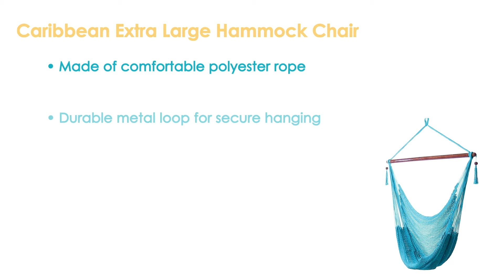Sunnydaze Caribbean Extra Large Hammock Chair - Soft-Spun Polyester Rope-40-Inch Wide Seat-LY-CHC-SB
Features of the Sunnydaze Caribbean Extra Large Hammock Chair - Soft-Spun Polyester Rope - 40-Inch Wide Seat:
• Caribbean style rope hammock chair
• Made of comfortable polyester rope
• Durable metal loop for secure hanging
• Can accommodate 1 average-sized adult